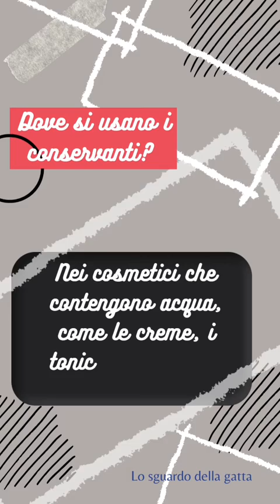Conservanti vs antiossidanti: quando utilizzarli.